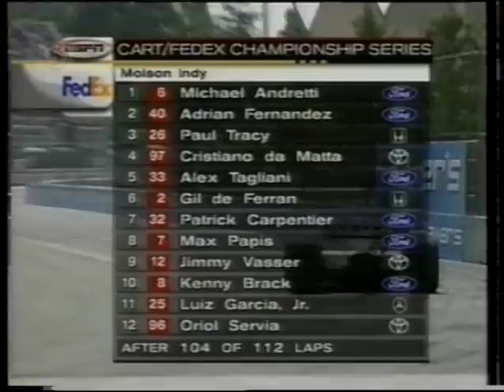2000 CART Molson Indy at Toronto (Full Race)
Full coverage of the 2000 CART Series at Toronto. Credit to EuroSport. Nice Race featuring Paul Tracy, Michael Andretti, Adrian Fernandez and other drivers.
July 16, 2000 Toronto, Canada.